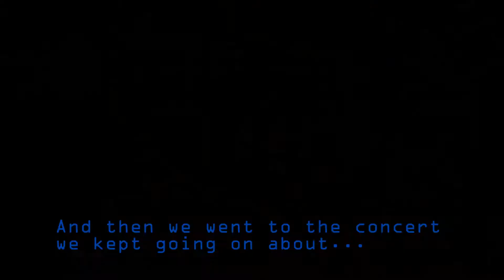Looking at stuff in Stuttgart w/TheLovelypinklady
I spent a day with my friends from Stuttgart a.k.a. The People Who Don't Live In The Countryside...